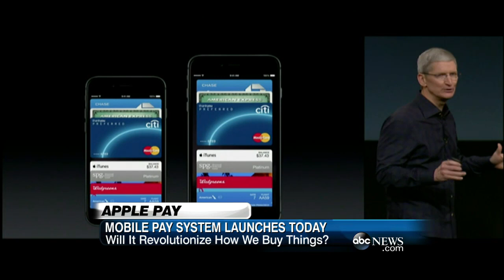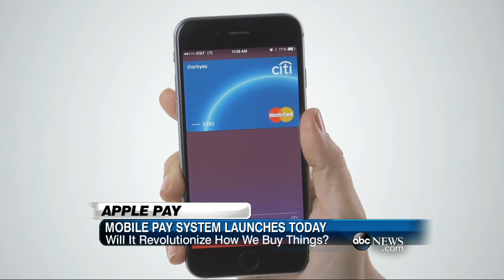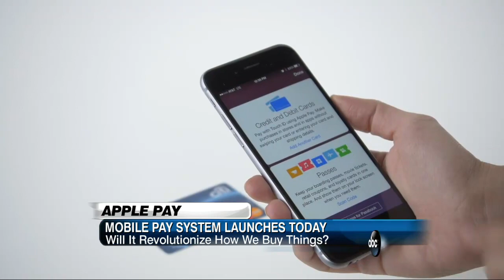APPLE PAY: Mobile Pay System Launches Today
ABC’s Tech Contributor Tina Trinh investigates Apple Pay.